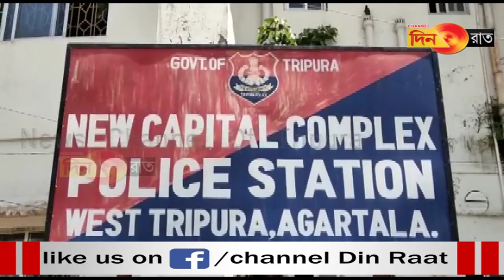Police no damnwichibrwi ni bagwi jora khawi rwkha koktwma thumnai rog